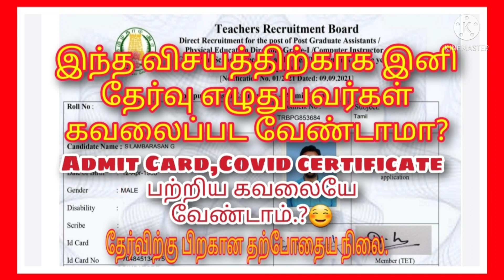TRB LATEST NEWS. ADMIT CORD.ID PROF. COVID CERTIFICATE. ONELY THREE CERTIFICATE.